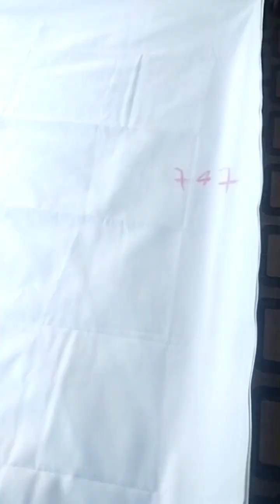sada salwar cutting सादा सलवार पटियाला कटिंग salwar ki cutting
sada salwar cutting  पटियाला  सलवार कटिंग मै प्रेम टेलर आपका अपने यूट्यूब चैनल में स्वागत करता हूं दोस्तों आज हम लेकर आए हैं आपके लिए सादा सलवार की कटिंग करने का सबसे आसान तरीका